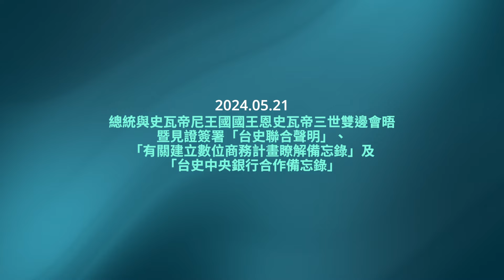20240521 總統與史瓦帝尼王國國王恩史瓦帝三世雙邊會晤暨見證簽署「台史聯合聲明」、「有關建立數位商務計畫瞭解備忘錄」及「台史中央銀行合作備忘錄」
賴清德總統與史瓦帝尼王國國王恩史瓦帝三世（King Mswati Ⅲ）雙邊會晤暨見證簽署「台史聯合聲明」等三文件。總統感謝史瓦帝尼長期支持臺灣的國際參與，在各種場域為臺灣發聲。並表示，未來臺灣將在既有的基礎上，與史瓦帝尼一起推動各項合作計畫，持續促進兩國共榮發展。